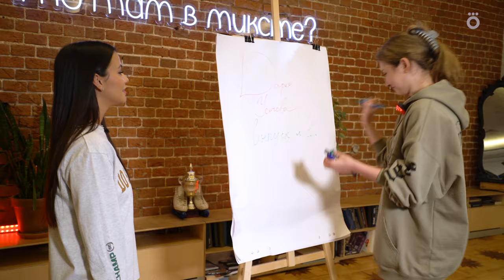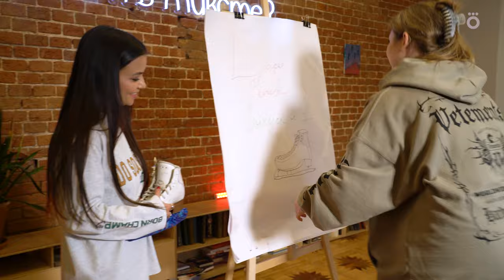Что там в миксте? Выпуск #1 | Дарья Усачева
Это видеоподкаст Okko про фигурное катание! Наш комментатор Лина Фёдорова и бронзовый призер Кубка России и серебряный призер Гран-при США Дарья Усачева поговорили о травмах, тренерстве за рубежом, завершении карьеры, Алине Горбачевой и Матвее Ветлугине.

00:00 - всем привет!
0:24 - интро
0:38 - лето перемен
2:03 - учеба, ЕГЭ, поступление в вуз
2:37 - что же на самом деле произошло в Токио?
6:27 - 70 повторов прыжков на тренировках??
7:50 - о подготовке к соревнованиям
8:41 - 11 прокатов произвольных программ подряд
10:45 - травмированные спортсмены отходят на второй план?
13:31 - возвращение на лед
14:49 - начало тренерской деятельности
16:30 - Дарья Усачева завершила карьеру?
17:08 - важно ли Даше оставаться на слуху?
19:31 - «Я никогда не хотела быть тренером…»
24:00 - интерактив: Даша рисует граффити!
25:27 - о сотрудничестве с Аделиной Сотниковой
27:14 - Даша Усачева – тренер или хореограф?
29:10 - постановки в России устарели?
33:34 - о Матвее Ветлугине и турнире «Русский вызов»
34:45 - о фигурном катании в родном городе - Хабаровске
37:23 - задумывается ли Даша о тренерстве за рубежом?
38:20 - о пробах в танцах на льду в США и не только
41:38 - Алина Горбачева
45:33 - 90% собственных возможностей использованы, а остальные 10%?
46:12 - итоги конкурса, победитель!